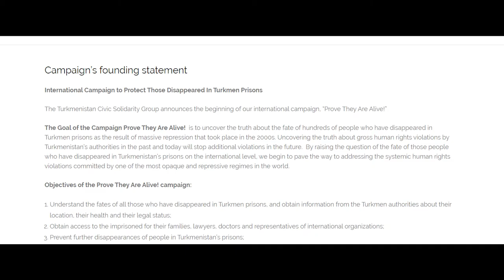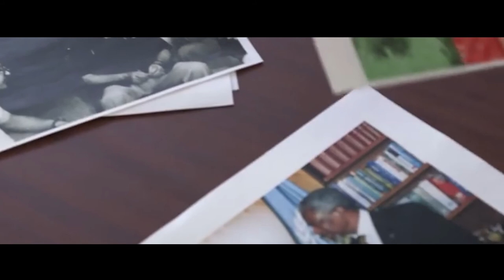IndexAwards20: Prove They Are Alive, 2020 Freedom of Expression Campaigning Nominee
Prove They Are Alive is a campaign to protect the rights of a large number of detainees serving long-term sentences in Turkmen prisons. It is one of the nominees in Index on Censorship's Freedom of Expression 2020 Awards in the campaigning category

The campaign was launched in 2013 with the goal of promoting work to defend human rights in Turkmenistan. Enforced disappearances of people sentenced to long prison terms is one of the most acute human rights violations in Turkmenistan. Prove They Are Alive! has documented 120 cases of this practice going back to the 1990s, and continues to report on those who remain disappeared.

The organisation has been instrumental in raising global awareness for the disappeared. Thanks to significant pressure from Prove They Are Alive, ex-prisoners are now more likely to be allowed to leave the country and, astonishingly, over a dozen disappeared prisoners have been granted visitation rights.